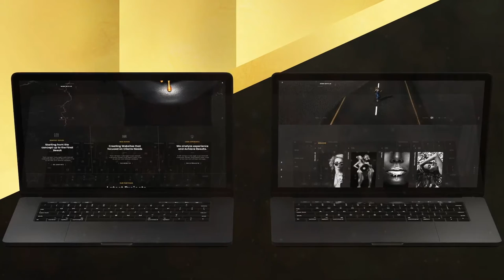Top After Effects Projects: Golden Lux App Promo + Free Font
4K (3840×2160) resolution available / 29.97 fps
After Effects CC 2013, CC 2015, CC 2016, CC 2017, CC 2018, CC 2019, CC 2020 or higher software
1:06 min default duration
11 original scenes available